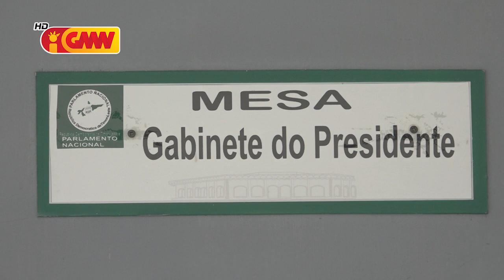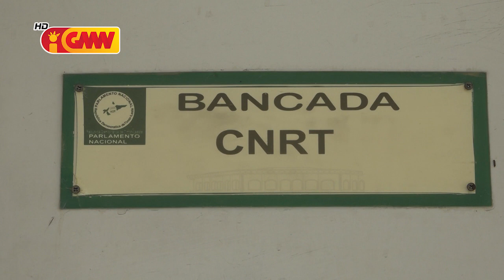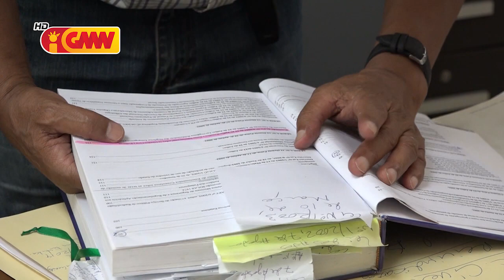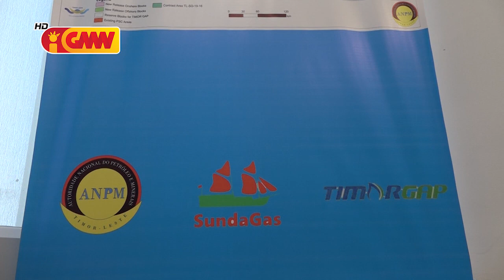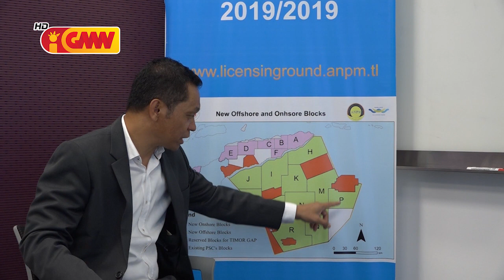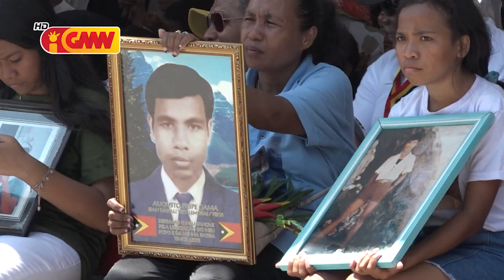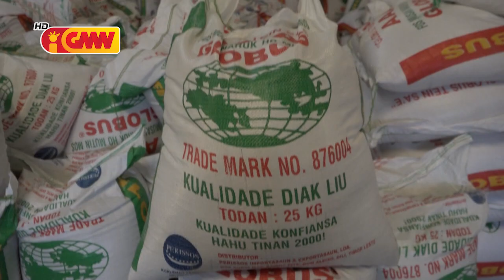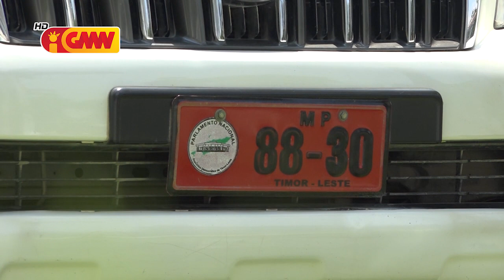JORNAL SEMANARIO EDISAUN 17 Novembru 2019